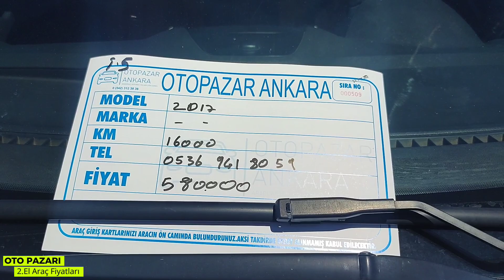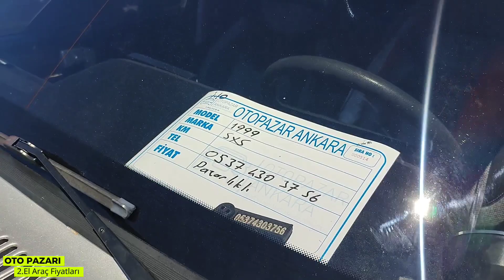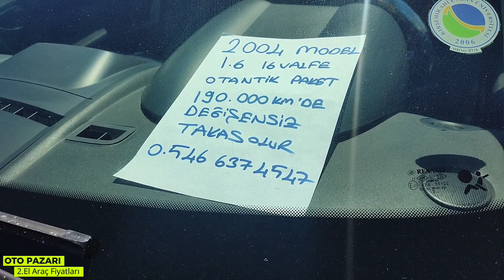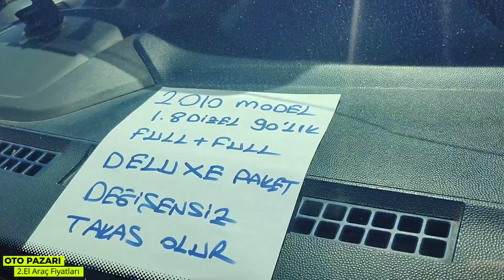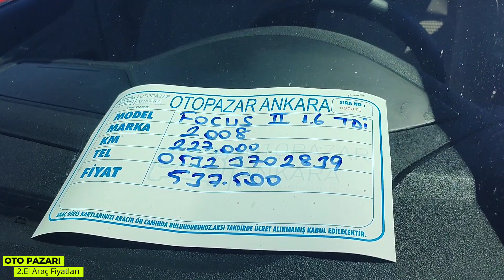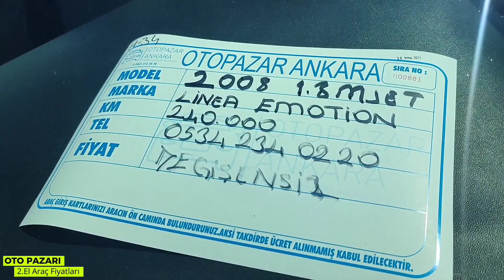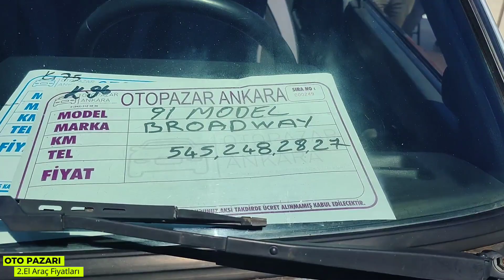Oto Pazarı Ankara 👉 İkinci El Araç Fiyatları Son Durum 👉 Araba Pazarı Bu Hafta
Oto pazarı videoları
araba pazarı araç fiyatları
Oto pazar Ankara
oto pazar videoları yeni
Açık oto pazarı araba piyasası
ikinci el araç fiyatları son durum
oto pazarı Karacaören
Ankara açık Oto pazarı
oto pazarı bu hafta
bu hafta oto pazarı
araba pazarı
araç fiyatları düşecek mi
ikinci el araç al sat
oto pazar araç fiyatları
ikinci el araç fiyatları
Araç fiyatları son durum
2.el araba fiyatları düşecek mi?
Oto pazar Ankara
Oto pazarı videoları
Ankara Oto Pazar araç fiyatları
2. el araç piyasası son durum
oto pazarı araba fiyatları